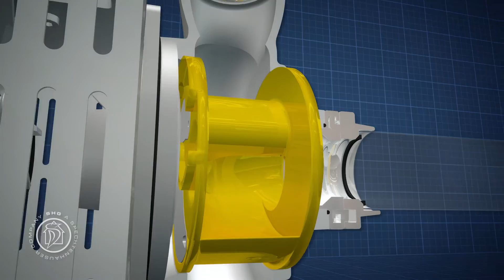Pump Atlantica - SHG Spechtenhauser Pumpen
Spechtenhauser Pumps Mobile speciality pump Atlantica ENG